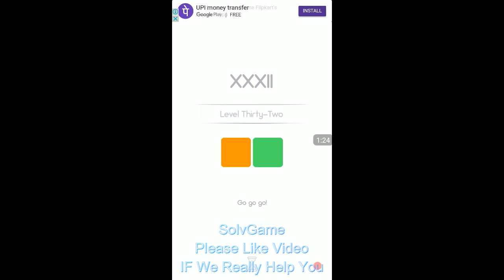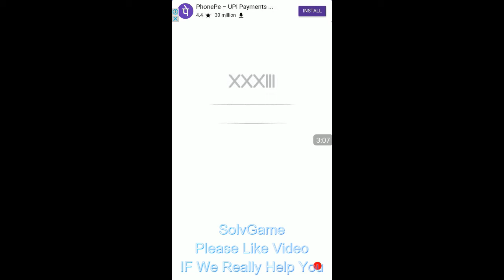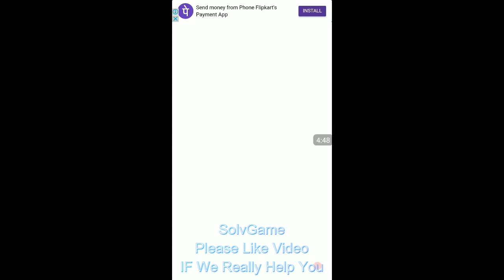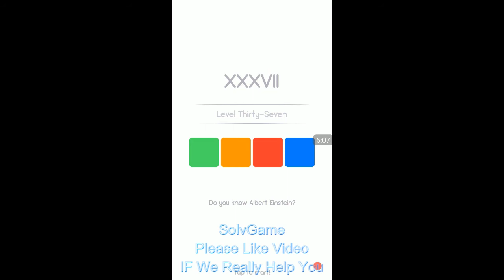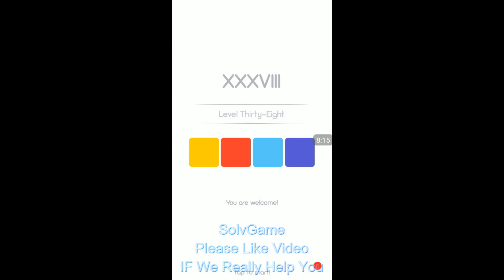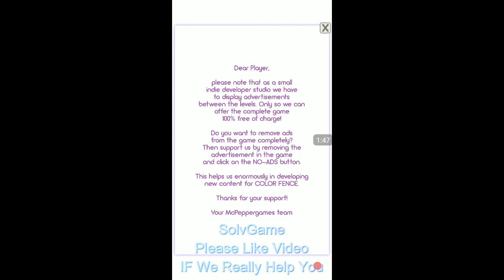Color Fence ! 7*7 ! level 30 T0 40 ! Walkthrough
Hello Guys Welcom To My Channel  SolvGame. Guys Here U can Find  Most Of The Puzzle Game Solutins. All The Solutions Uploaded Here  Are Created  And Uploaded By Me.
I Have Cleared  Level  30 To 40 Of Color Fence In This video